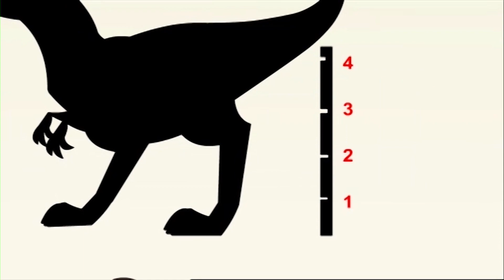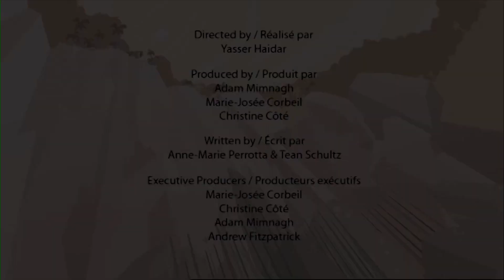Corythosaurus | Dinosaur Cartoons Compilations for Kids | Learn Dinosaur Facts | I'm A Dinosaur!!!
This episode of I'm A Dinosaur will teach you facts on Corythosaurus Family